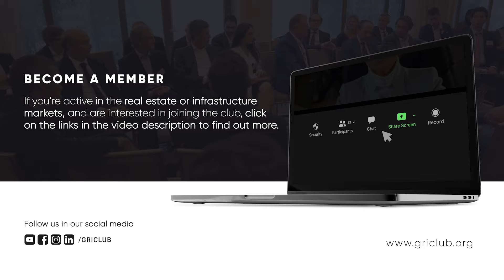GRI Club | Alberto Lopez (Urbania) | ES 🌐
Alberto López, co-founder and managing partner of Urbania international, comments about the biggest challenges and opportunities in Spain and explains the current market outlook.